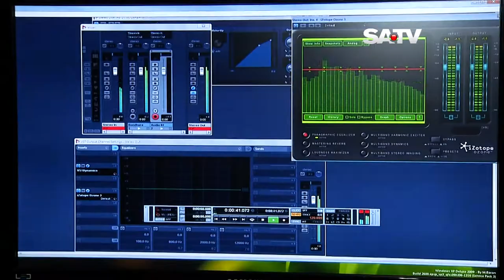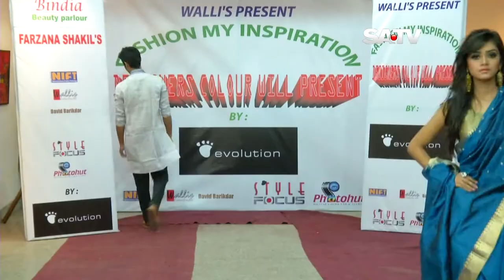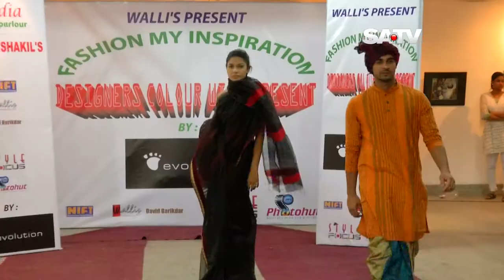CULTURAL REPORTERS PROMO of SA TV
This is the very first Promo of the cultural reporters of SA TV. In this promo we focus the historical step of Bangladeshi Music, Film and also the other cultural arena. We focus the transformation from Analog to Digital technology.

Concept, Script & Direction: Tirthok Ahsan Rubel
Station: SA TV